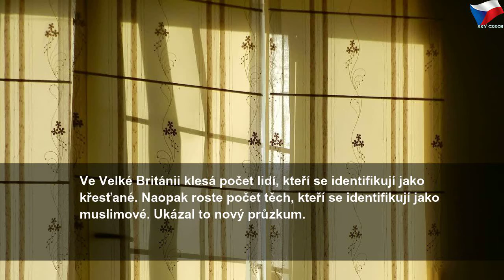Muslimská Británie? Počet křesťanů dramaticky klesá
úterý 16. července 2019
Muslimská Británie? Počet křesťanů dramaticky klesá | Sky Czech